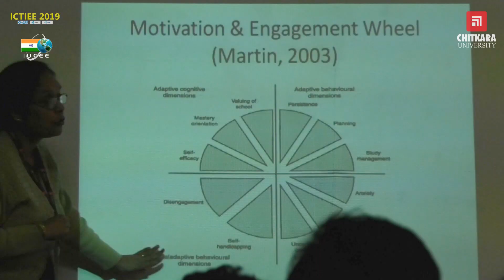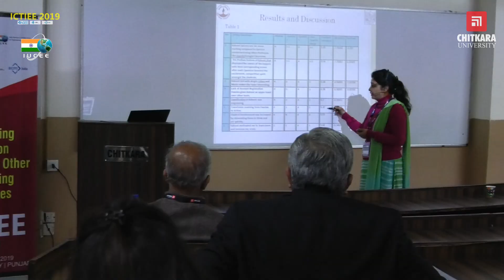ICTIEE 2019 | Chitkara University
Chitkara University played host to the prestigious ICTIEE 2019 - The Sixth International Conference on Transformation in Engineering Education. Chitkara University in association with Indo Universal Collaboration for Engineering Education (IUCEE) has been continually working to improve Engineering Education ecosystem in India.